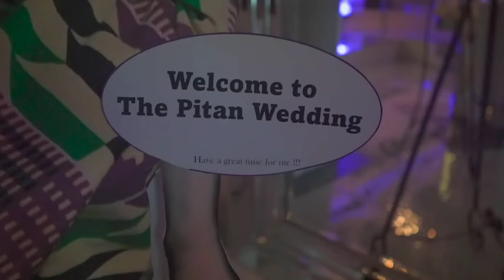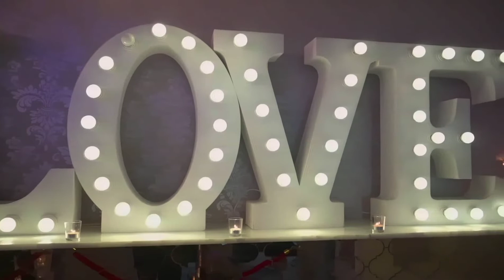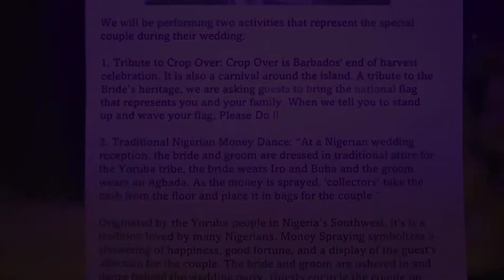Wedding Crasher 🎥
I wasn't the camera man but I was a man with a camera.